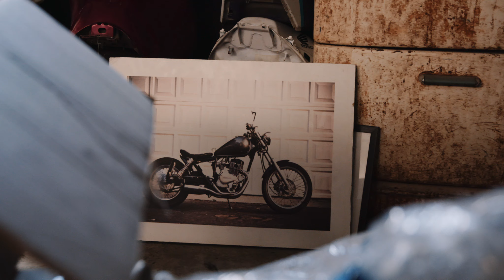WMC-Motorcycles for Everyone / PATINA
We met Devin two years ago while researching the Citi Golf film (go check that one out as well!). Being impressed with his story and passion we just had to do a feature on Woodstock Moto Co.

If you're ever in Cape Town, be sure to check their event calendar or just drop by for a coffee. Good vibes only!

PATINA is a YouTube channel celebrating automotive culture. We explore and share unique stories that go beyond the vehicle with people at their core.